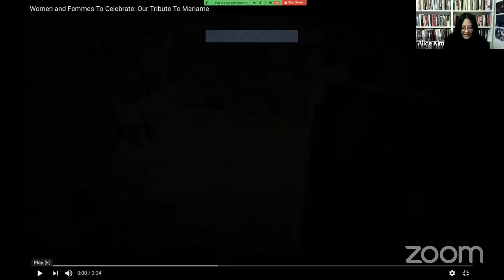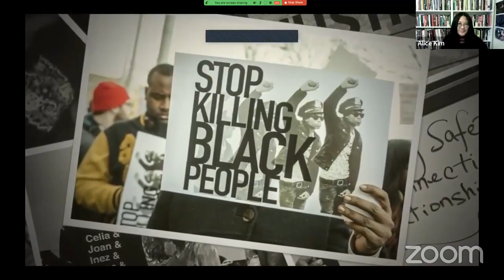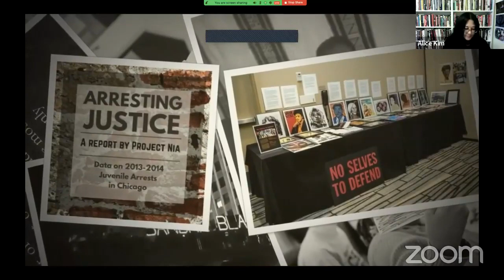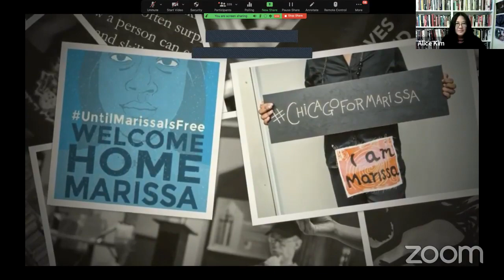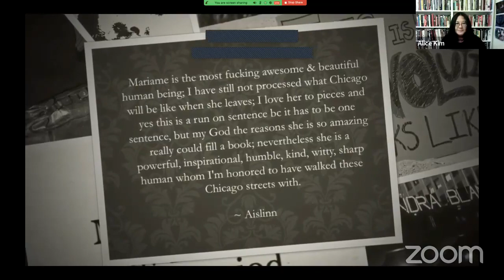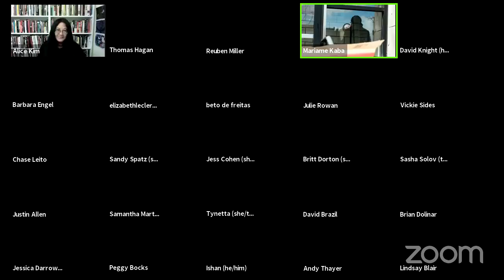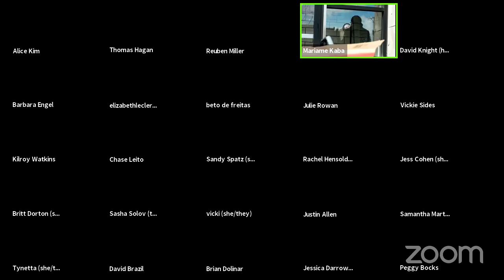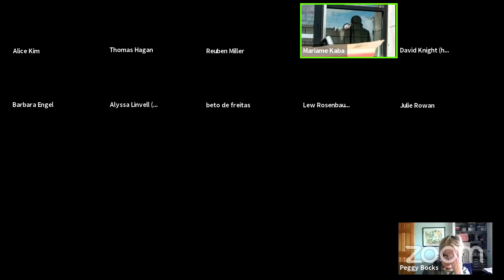Chicago Reparations and the Fight for an Abolitionist Future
Join the Human Rights Lab for a conversation with Mariame Kaba, moderated by Director of Human Rights Practice Alice Kim and Assistant Professor Reuben Jonathan Miller, as they discuss reparations for Jon Burge torture survivors, what justice looks like, and Mariame’s new book, We Do This ’Til We Free Us: Abolitionist Organizing and Transforming Justice.